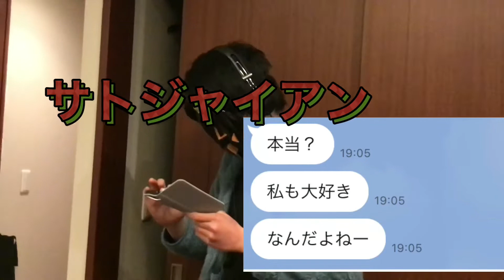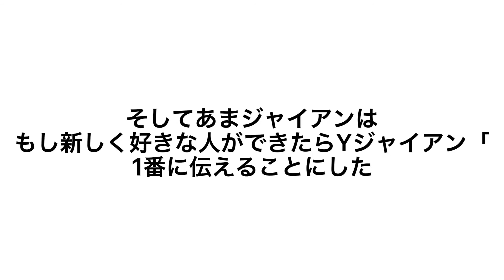中学生ドラマ 第二話告白編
前回の中学生ドラマ　第一話の続きです

前回告白出来なかったあまジャイアンどうなるのか？